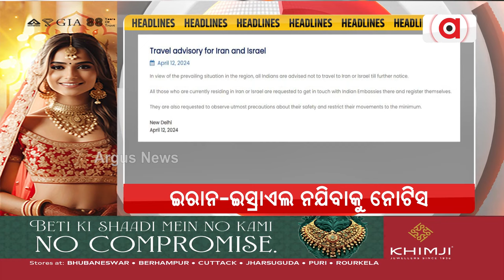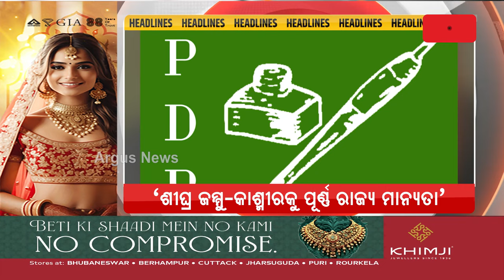Headlines 7 am | ଆଜି ବିଜେପିର ଟିକେଟ୍‌ ଘୋଷଣା | 13 Apr 2024 | Argus News